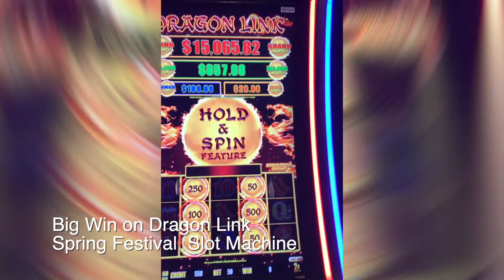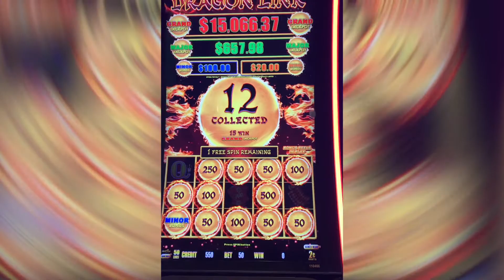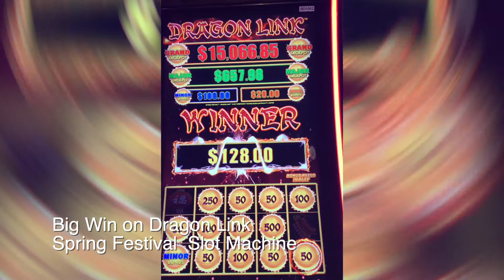Big Win on Dragon Link Spring Festival Slot Machine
I get a Big Win on Dragon Link Spring Festival Slot Machine at San Manuel Casino.